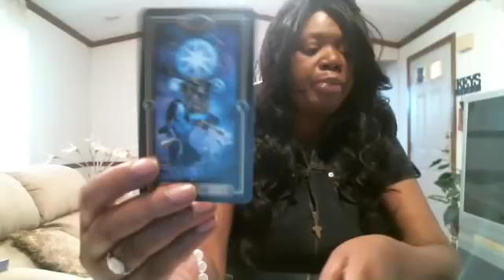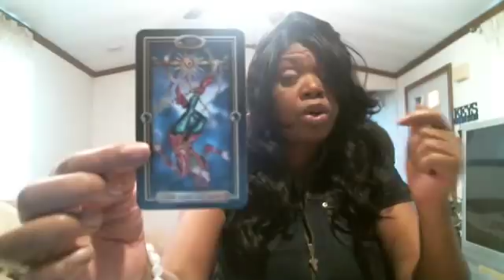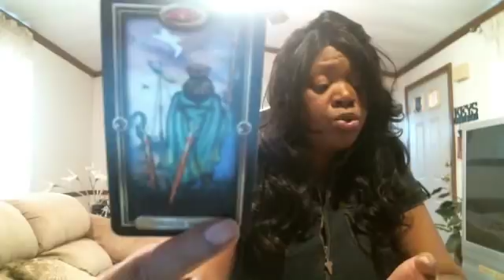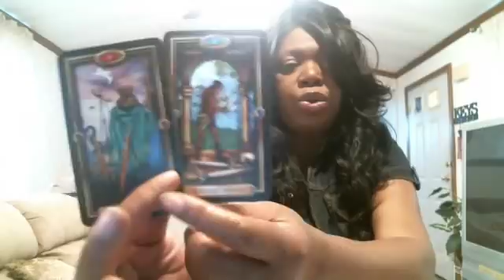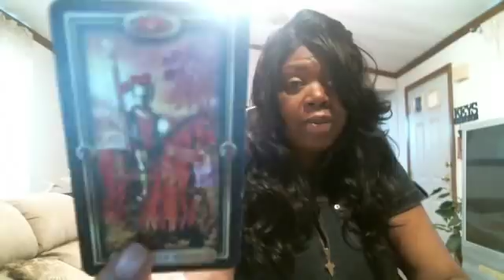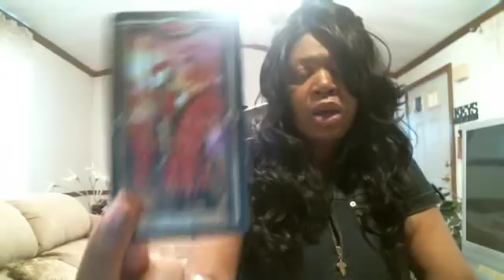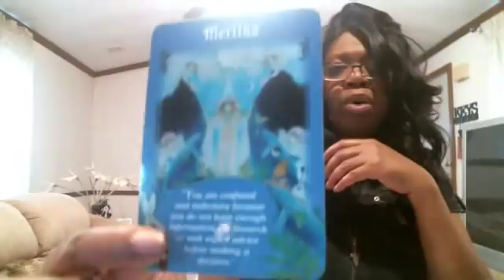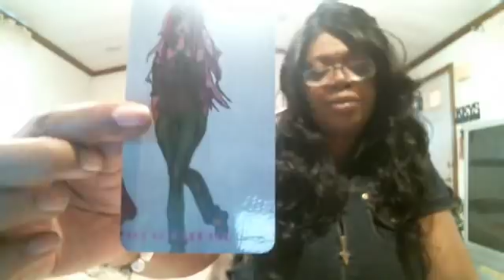AQUARIUS JANUARY 2018 LOVE READING EXTENDED (HAPPY BIRTHDAY)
FAST QUICK ANSWERS RIGHT AWAY!
SKYPE: SANDY.BROWN125
For Simply Loves clothing:
for SIMPLY LOVES ORACLE CARDS
YOUR ORDER! THANK YOU ALL
SEARCH FOR SIMPLY LOVE